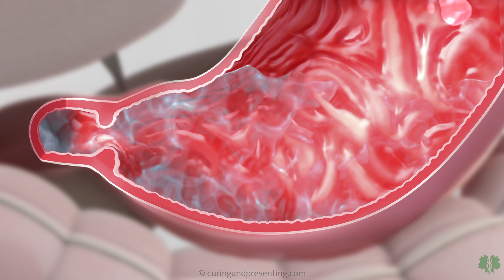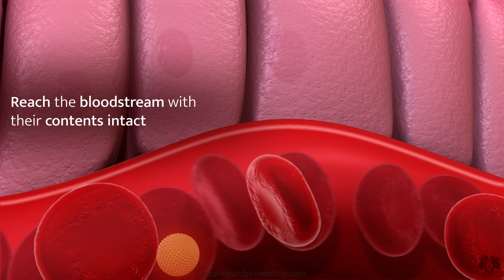NutraNanoSpheres ™ - High Bioavailability without Degradation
NutraNanoSpheres ™: The New Pharmacology: High Bioavailability without Degradation
Almost all drugs taken orally degrade in the stomach and intestines creating poor bioavailability and potentially toxic by-products. We are a nutraceutical company dedicated in preventing degradation and allowing high bioavailability. For example , Curcumin is virtually undetectable in the bloodstream and Vitamin C has only a 0.7% bioavailability, whereas our NutraNanoSpheres ™ Curcumin or Vitamin C products show 90-98% recovery into the bloodstream within 30 minutes after taking an oral dose. Further-
more, all of our NutraNanoSpheres ™ products are water soluble, without taste, are stable at room temperature, and promote health & wellness. Nutraceutical combinations are relatively inexpensive.